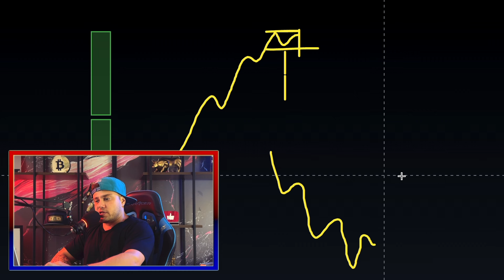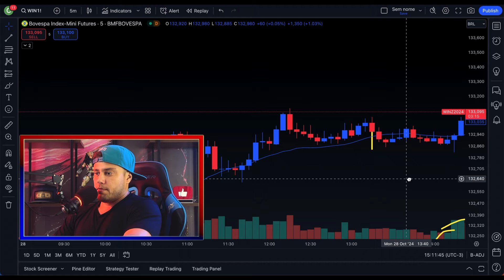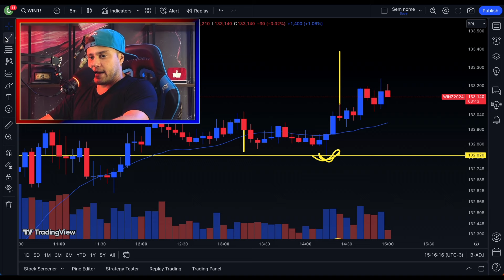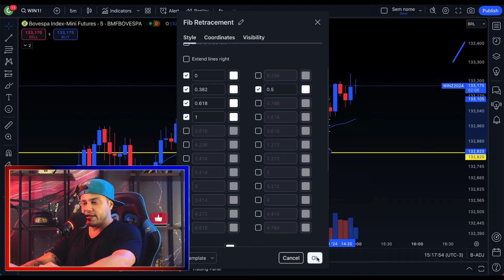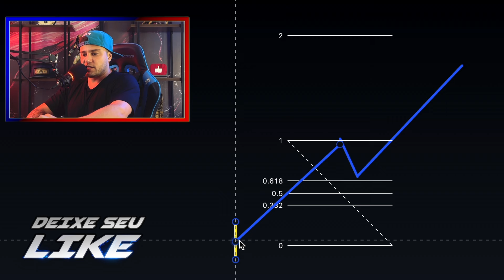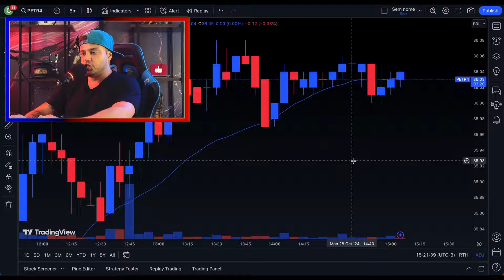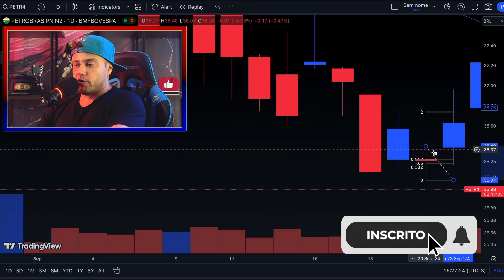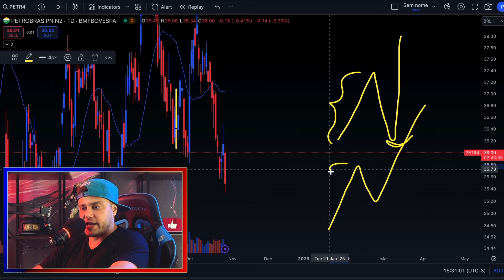Entendendo a Projeção 100% no Mercado Financeiro (análise técnica)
👇Abra sua conta no BTG (parceiro do canal)

Nesse vídeo veremos tudo sobre projeção 100% na análise técnica. O mercado oscila em movimentos proporcionais e a principal projeção utilizada para alvo no day trade ou swing trade é a projecao 100% que é utilizada tanto por trader que usa fibonacci quanto traders que não usam fibonaci. O chamado alvo fibo pode se referir a 3 alvos majoritariamente, o alvo de 100% é a segunda projeção fibonacci ou segundo alvo fibo . O que é alvo fibo? O que é projecao 100%? tudo isso explicado neste vídeo.